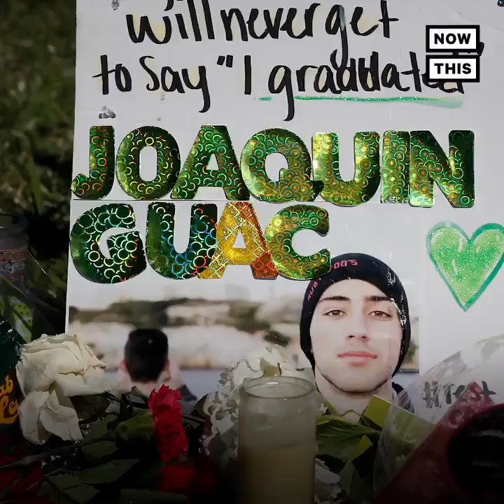“GUAC: My Son, My Hero” by NowThis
‘He’s right there through me on stage, sending a statement and a message.’ — Parkland dad Manuel Oliver is combining comedy, painting, spoken word, and dance to honor his son Joaquin’s life and fight to end gun violence.